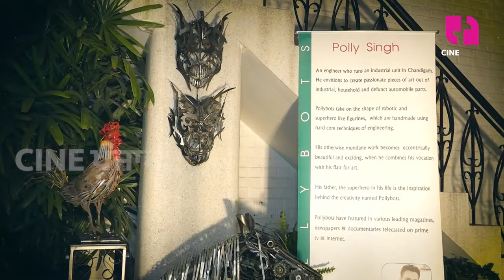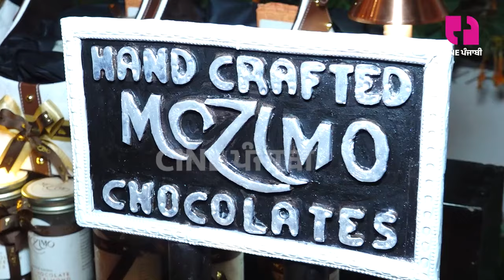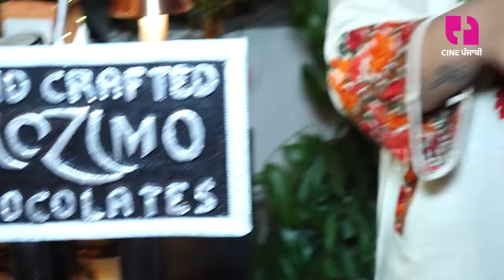ਚੰਡੀਗੜ੍ਹ ਦੇ ਪੁਰਾਣੇ ਘਰ 'ਚ ਲੱਗੀ ਕਲਾ ਦੀ ਪ੍ਰਦਰਸ਼ਨੀ 105 arts ਨੇ ਪੇਸ਼ ਕੀਤਾ ਆਪਣਾ ਹੁਨਰ | Cine Punjab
An art exhibition in an old house in Chandigarh 105 arts presented their skills
Listen to the interesting story of an engineer-turned-artist
From food to robots, the audience was delighted to see them in one place